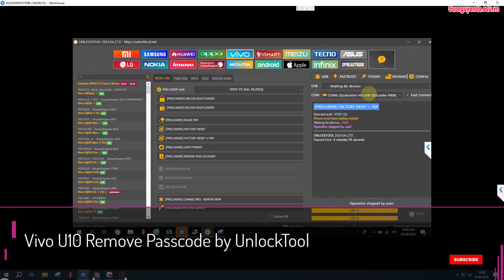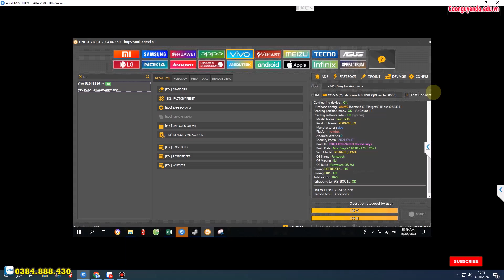Vivo U10 Remove Passcode by UnlockTool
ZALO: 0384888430